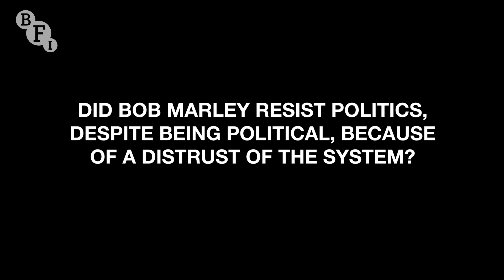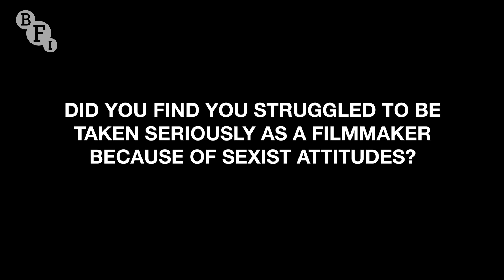Bob Marley: The Making of a Legend | BFI Q&A with directors Esther Anderson and Gian Godoy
The directors of Bob Marley: The Making of a Legend, a documentary on the raggae icon, visit the BFI Southbank to talk about their film.

Bob Marley: The Making of a Legend mostly comprises photos and footage shot before the Wailers had any taste of success. Esther Anderson gained intimate access to Marley and his circle, allowing her to observe and discuss their approach to their music. The filmmaker also attended the Catch a Fire and Burning album launches, the group’s presence a sharp contrast with the star status that was just around the corner.